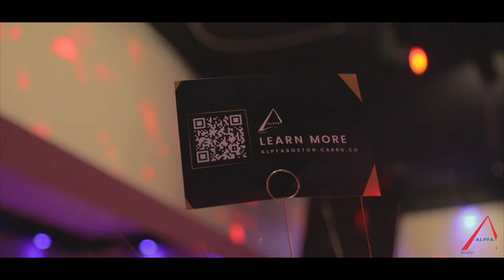ALPFA Boston 2021 Convention After Party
ALPFA Boston has been the proud recipient of the ALPFA Leading Chapter of the Year award on several occasions, most recently in 2020 and 2021. We are committed to achieving sustainable and transformative outcomes to ensure the Latinx professional community is inspired and supported to realize its fullest potential.